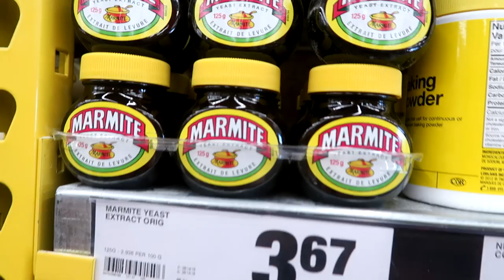MAKING EXTREME HORSE JUMPS Day 191 (07/10/19)